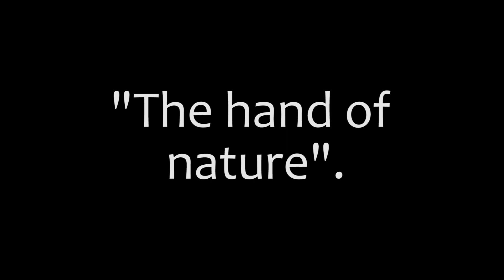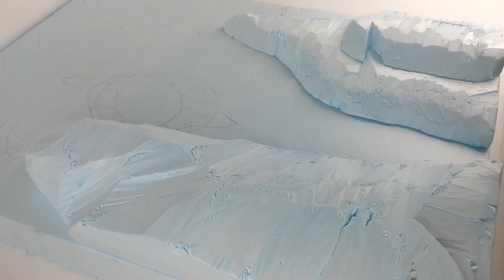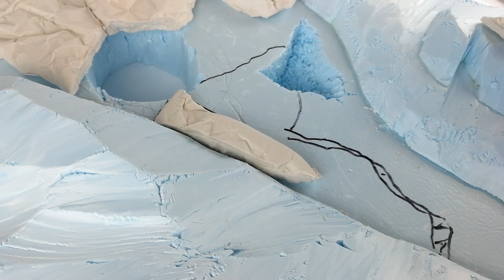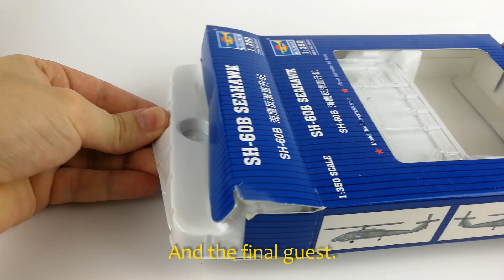The hand of nature (SH 60 on the glove)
Hello. I decided to make quite a large artistic diorama.